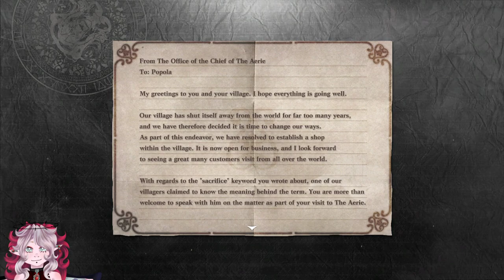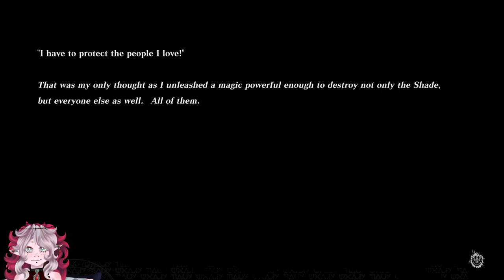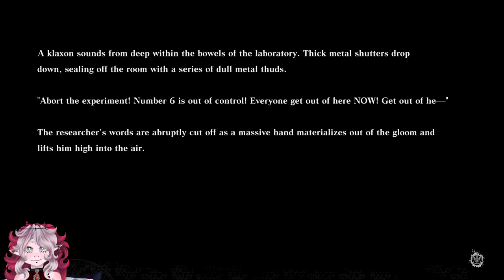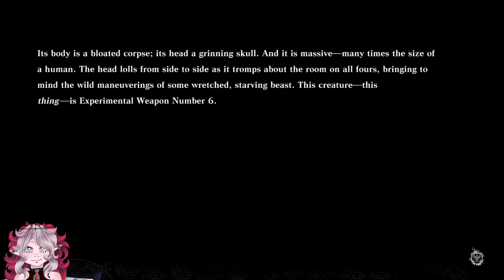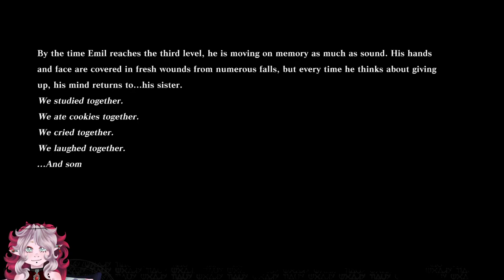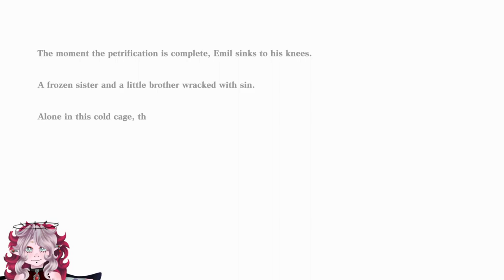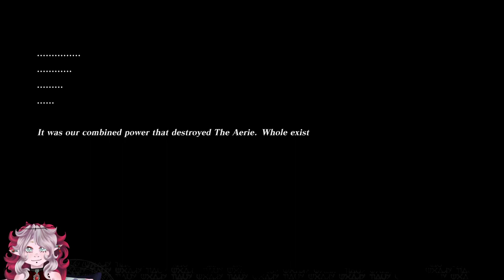I need a machete